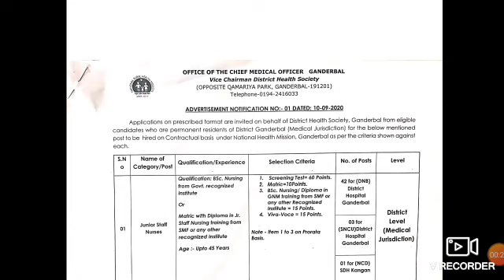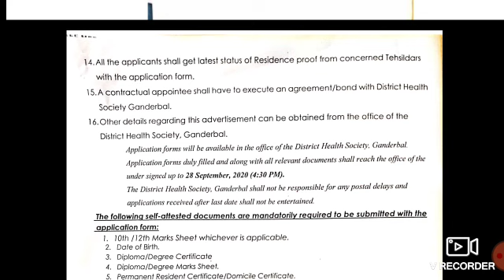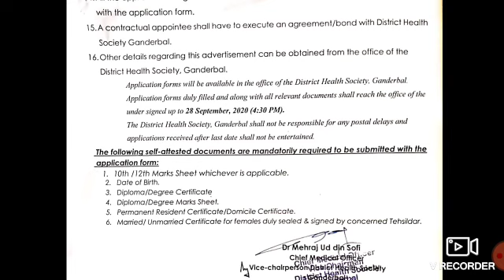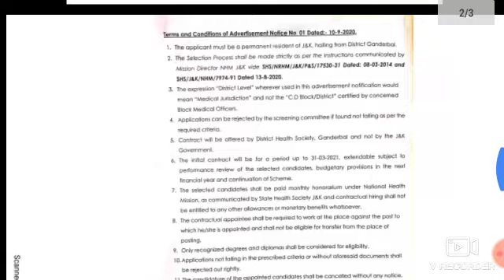NHM Staff Nurse Vacancy 2020 ll Bsc /GNM Apply ll All Indian Apply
NHM staff Nurse vacanacy 2020
bsc and gnm apply
post -46